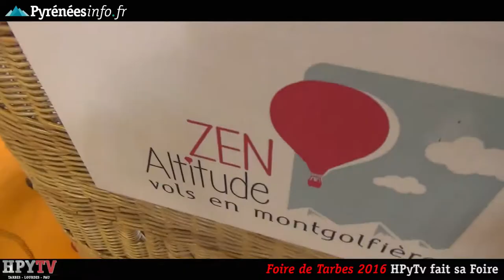[HPyTv Spéciale] HPyTv à la Foire de Tarbes 03 (Avril 2016)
Pour la Foire de Tarbes 2016, HPyTv - La Télé de Tarbes et des Pyrénées s'est installée dans les allées du parc des expositions à Tarbes pour vous faire découvrir les exposants. Dans ce troisième numéro de HPyTv fait sa foire, Steeve est parti à la rencontre de Richard et ses montgolfières, de Martial et Steeve de Literie & Salon 65, et d'Audrey de Barra'n'co.
Production : Pyrénées Télévision - HPyTv Tarbes, avec la participation de la CCI Foire & Salon.